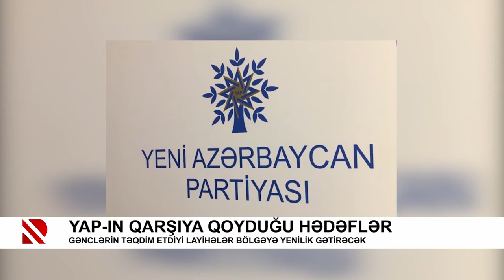YAP-ın qarşıya qoyduğu hədəflər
Gənclərin təqdim etdiyi layihələr bölgəyə yenilik gətirəcək